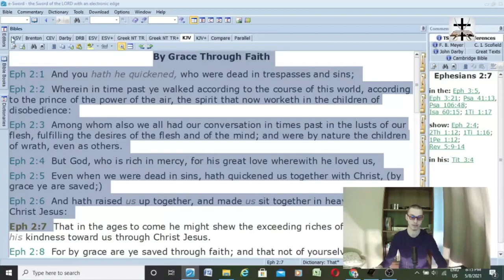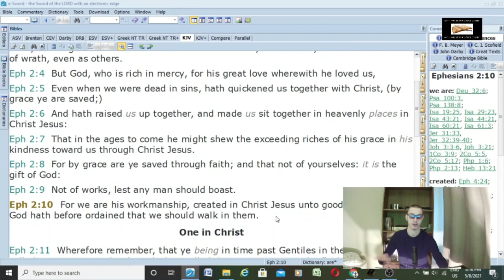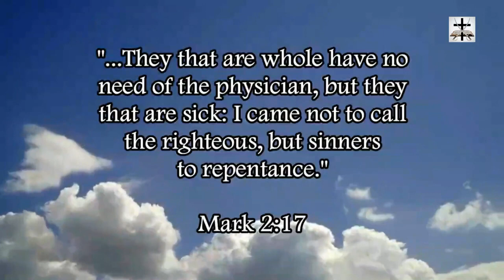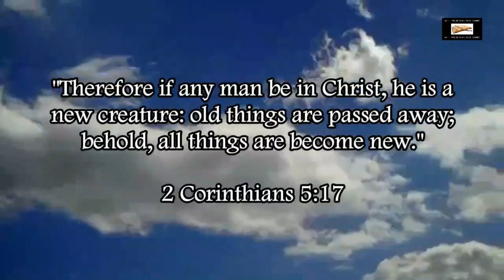The Changed Life Of A Christian (Ephesians 2:1-10)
Saved Christians are created for good works (Eph. 2:10; Titus 2:11-14).

Saved Christians are a new creature, old sins pass away and all things become new (Eph. 2:1-3; 2 Cor. 5:17; 1 Cor. 6:9-11).